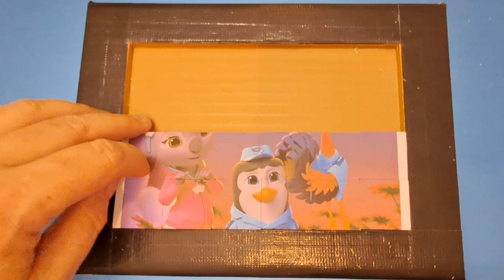t.o.t.s. tiny ones transport service puzzle for kids & toddlers